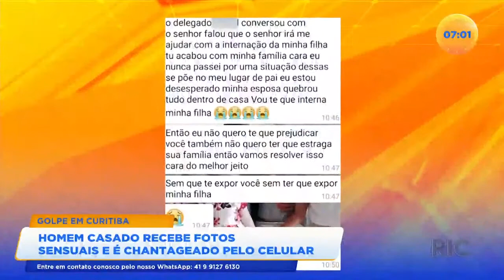Homem casado recebe fotos sensuais, acaba caindo em golpe e precisou pedir ajuda para a filha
Homem casado recebe fotos sensuais no celular e acaba caindo em uma armadilha. Era golpe. Ele foi chantageado e precisou pedir ajuda para filha. Confira todos os detalhes na reportagem!